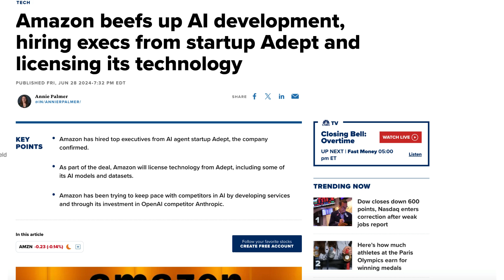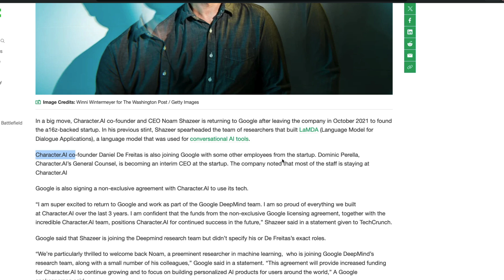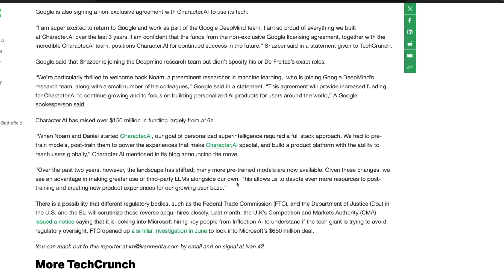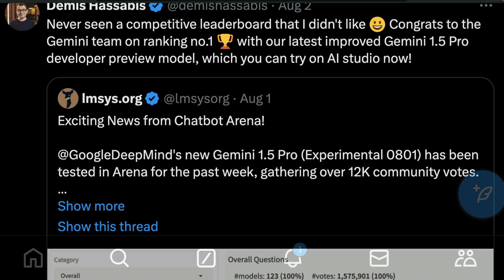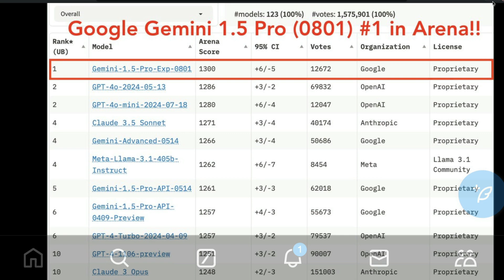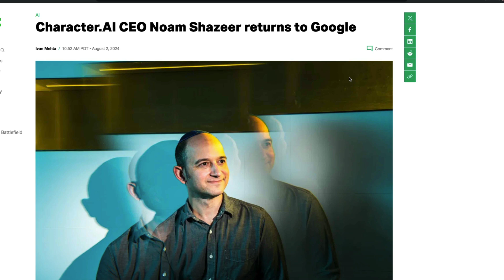Noam Shazeer is back!!!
🔗 Links 🔗

1. Noam Shazeer leaves Character AI to join Google back
2. Google releases a crazy new model that's supposedly an improved version of Gemini 1.5 Pro with 2M context window